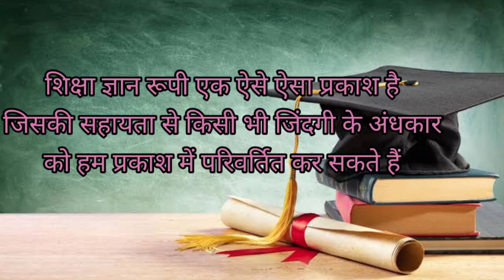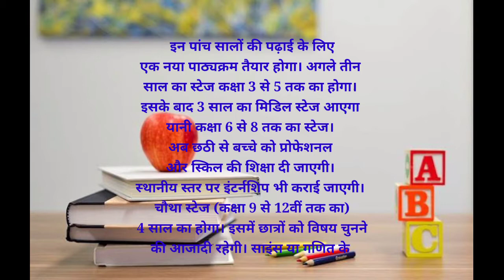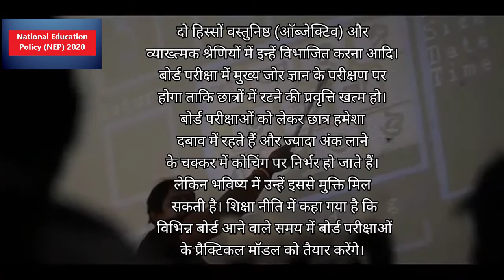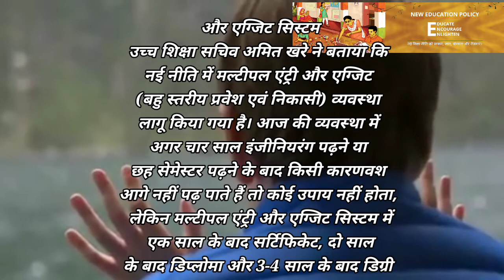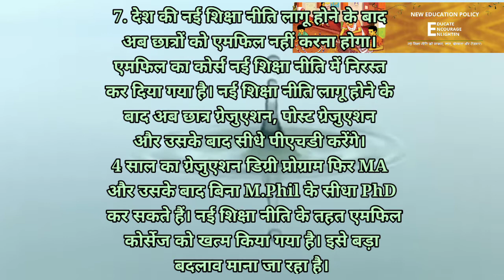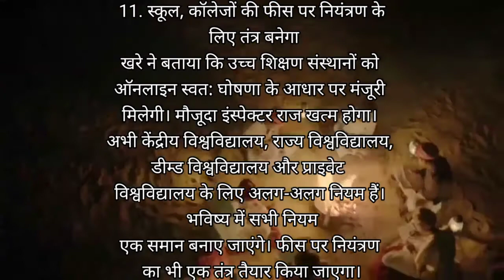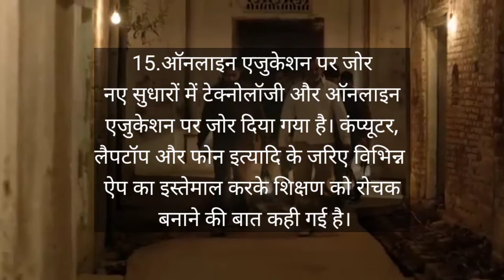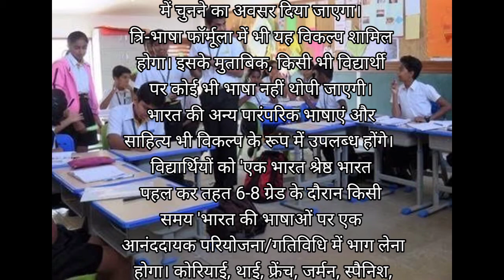New Education Policy 2020| NEP 2020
The New Education Policy 2020 made us wait for the last 34 years.It was in 1986 that the present curriculum came into existence.
In the Indian politics,the subject of education has mostly remained at the back foot because it wasn't vote fetching.BJP had this change for  policy in their manifesto since 2014.
In this video we are going to analyse the New National Education Policy 2020! I am extremely hopeful and positive about this new education policy.So let's go to know about it.